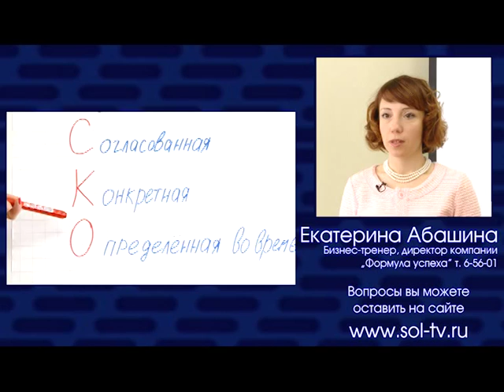24 03 15 Екатерина Абашина Как формулировать цель